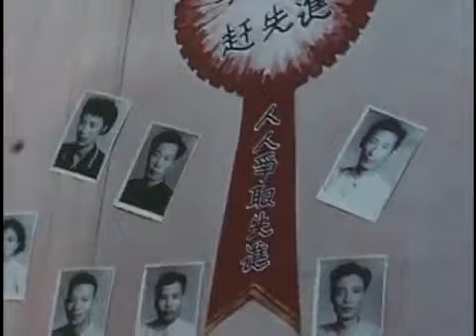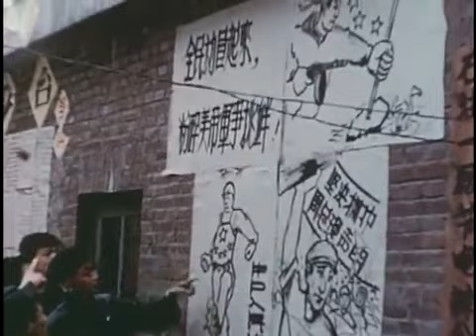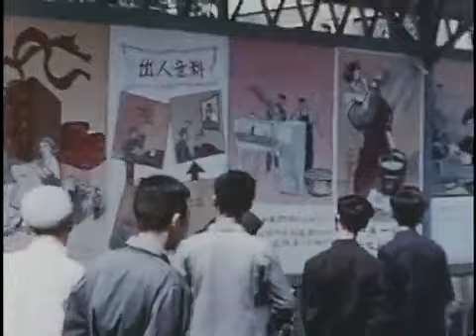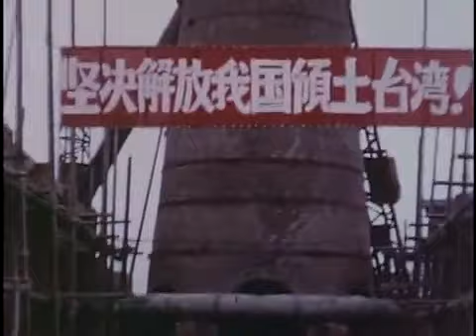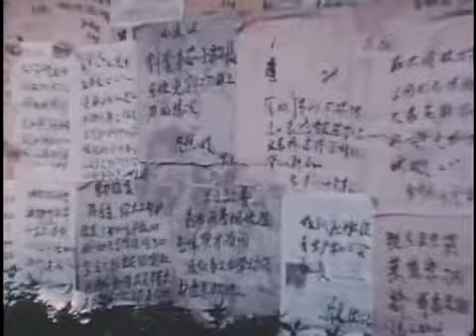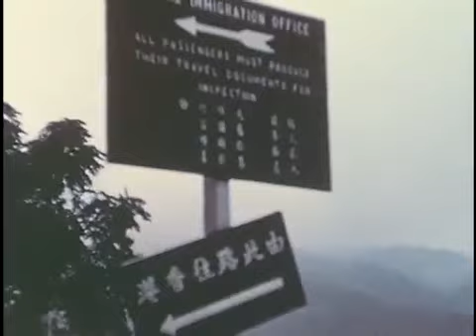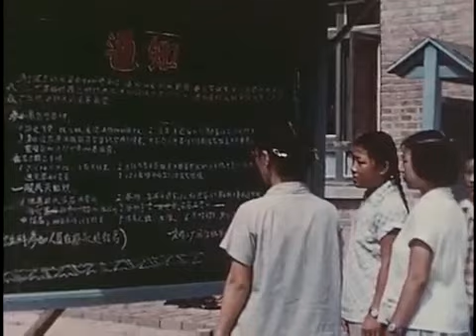Documentary about China Leaps Forward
Communism - The Promise and the Reality Great Leap Forward.

The Great Leap Forward - an attempt to rapidly develop Communist Chinas agrarian economy between 1958 and 1961 - led to one of the most disastrous famines of all time.